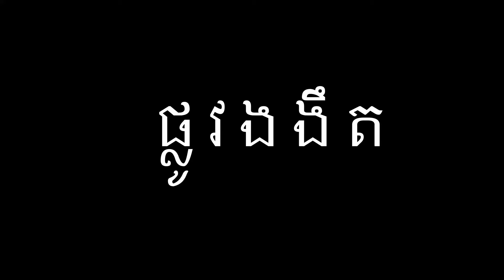នេះជាការអោយពិន្ទុនិងមតិយោបលដោយគណះកម្មការទាំង៣រូបដល់រឿង« ផ្លូវងងឹត » ជារឿងប្រភេទAction ពីក្បាច់គុណខម